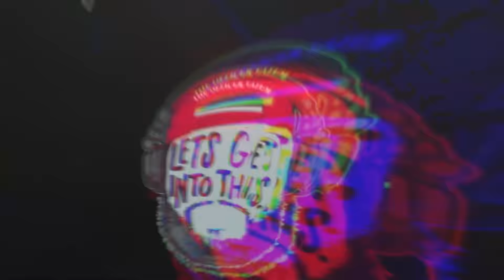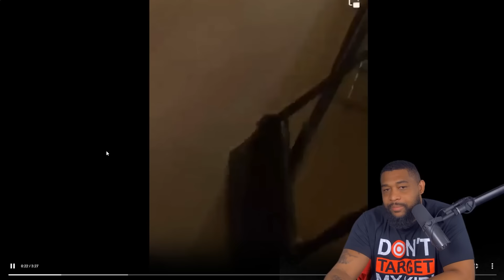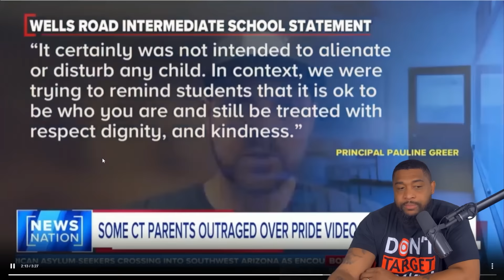Math Teacher THREATENS Students REFUSING To Watch INAPPROPRIATE PRIDE Film